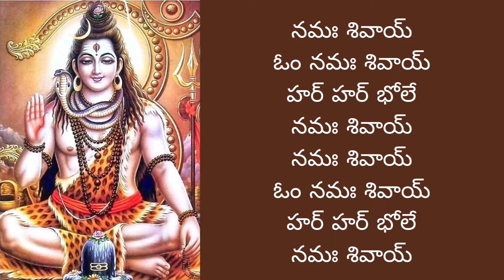om namahshivay bhajan/నమః శివాయ్ ఓం నమః శివాయ్ song by santhi sudha with lyrics#shiv#shivratri#song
నమః శివాయ్ ఓం నమః శివాయ్
హర్ హర్ భోలే నమఃశివాయ్

రామేశ్వరా శివ రామేశ్వరా హర్ హర్  భోలే నమః శివాయ్

గంగాధరా శివ గంగాధరా హర్ హర్  భోలే నమః శివాయ్
నమః శివాయ్ ఓం నమః శివాయ్ హర్ హర్  భోలే నమః శివాయ్

 జఠాధరా శివ జఠాధరా హర్ హర్  భోలే నమః శివాయ్

 సోమేశ్వరా శివ సోమేశ్వరా  హర్ హర్  భోలే నమః శివాయ్

 విశ్వేశ్వరా శివ విశ్వేశ్వరా హర్ హర్  భోలే నమః శివాయ్

 కోటేశ్వరా శివ కోటేశ్వరా హర్ హర్  భోలే నమః శివాయ్